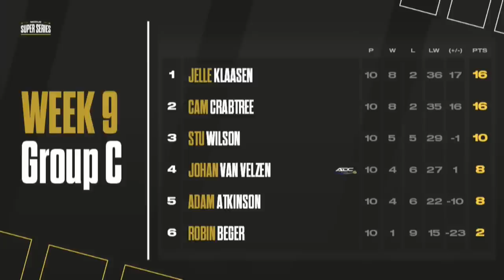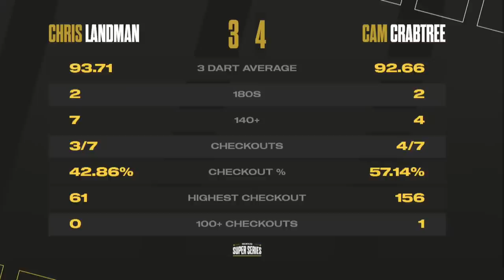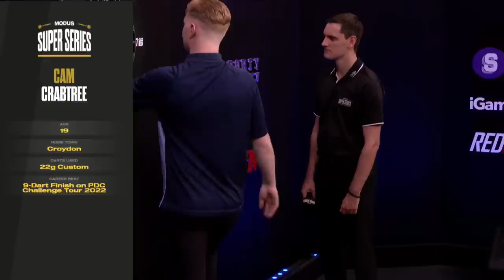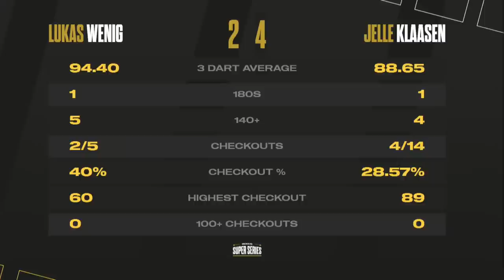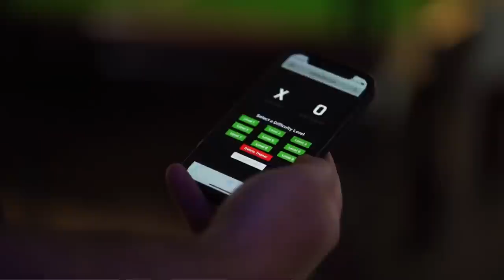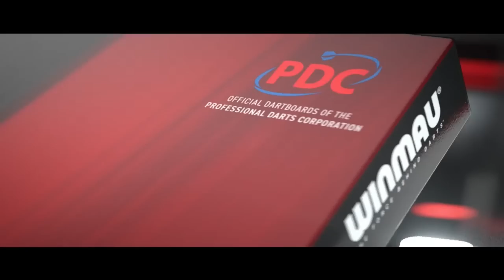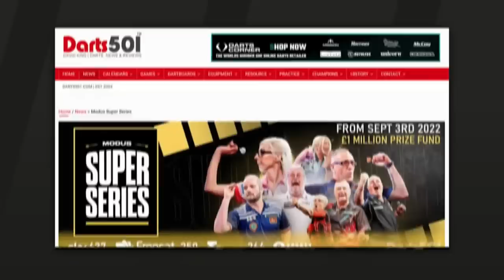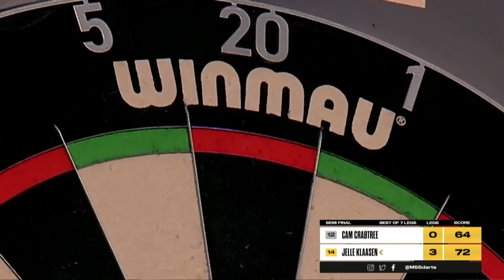MODUS Super Series | Series 4 Week 9 | THE FINAL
Welcome to MODUS Super Series in 2023. It's Saturday 8th July 2023 and this is the Finale of week 9!!!

9 matches are all live from 7:30 pm.